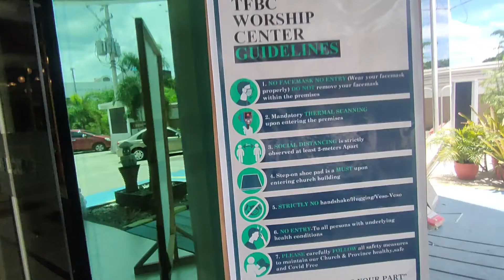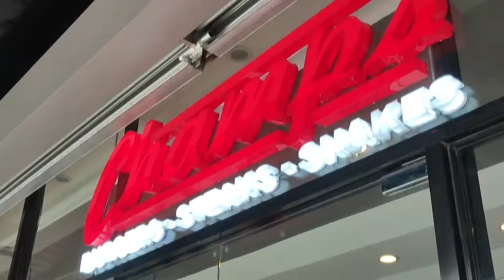Squad Goals: Road to PUSH-UP Challenge - day 11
Push-up Challenge - for PTSD, Anxiety and Depression Awareness

I’ve been nominated by sir Yuan Yohan to do a 25 press-ups for 25 days challenge to raise awareness for PTSD (Post Traumatic Stress Disorder), anxiety and depression that drive people to commit suicide.

The rules are simple:
*Everyday you record yourself doing 25 push-ups even if you have to drop to your knees to get 25
*Every day you must nominate a different person.

Videos are simple.

Let's make sure that everyone knows how important mental well being is and if you need to reach out know you are not alone and we are here for you, now more than ever!